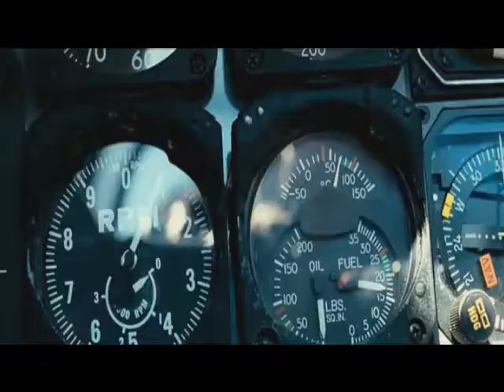Music is Expendable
the expendables music video